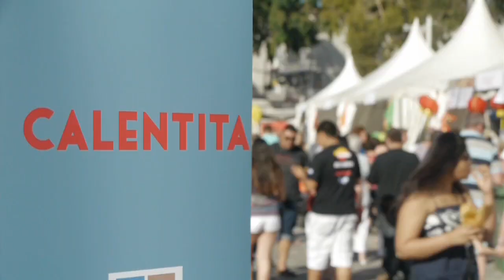Calentita Food Festival 2014: Another culinary success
Thousands of Gibraltarians and tourists gathered in Casemates Square on Saturday night for the annual Calentita food festival. For a 8th consecutive year, the event saw stalls selling a variety of cuisines, all with a link to the Rock.

This year's festival saw 32 stalls on display selling delicacies from around the world, including Gibraltarian favourites like torta patata, torta acelga and of course,  calentita.

Philipino, Mexican, Irish, Spanish and Moroccan food were also on offer, as well as Asian, Greek and Indian cuisine, to name but a few.

The event was once again organised by Word Of Mouth in conjunction with the Ministry of Culture. They promised more food, more stalls and more space and an expansion into Market Place offered just this. The organisers have described this innovation as a huge success and it also went down well with those who attended.

The expansion into Market Place also saw arts and crafts stalls, poetry recitals and live cooking demonstrations. And in line with the event's eco-friendly drive, people were given incentives to use re-usable plates and cutlery.

Entertainment was provided throughout the evening with performances by the Gibraltar National Dance Organisation, local band Headwires, guitarist Adam Orfila and Art in Movement, who wowed the crowds with an original performance entitled 'Porto Calpe'.